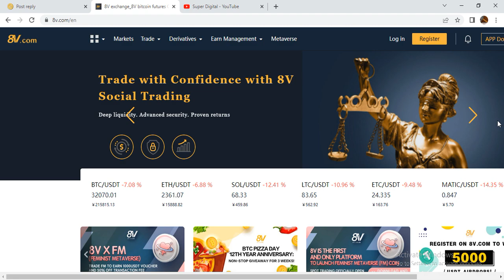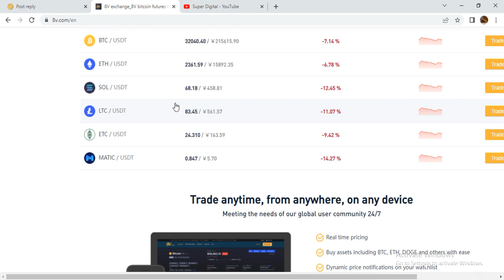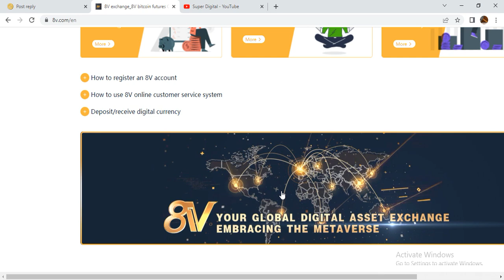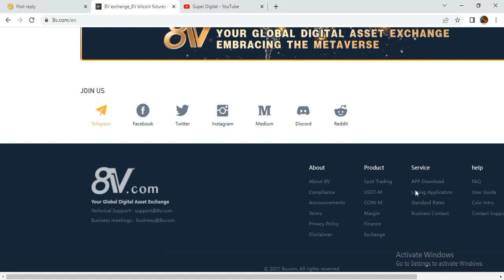8V system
Forum Username: Jericadyss
BEP-20 Wallet Address: 0x3aa950Ea1e0664Affa75908104F85414c4DcE9FF